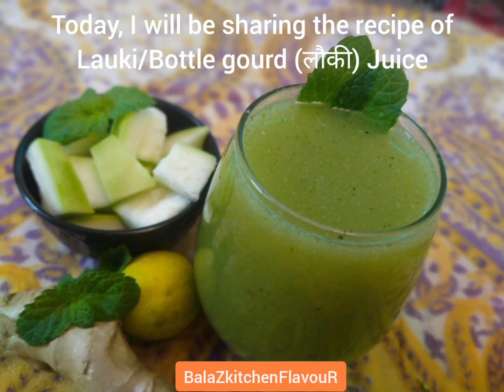Healthy n' Nutritious Juice | Natural Detox | Lauki Juice |Bottle Gourd Juice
Healthy n' Nutritious
Lauki/Bottle gourd Juice

🦉BalaZkitchenFlavouR

Today, I will be sharing the recipe of Lauki/Bottle gourd (लौकी) Juice

 *Ingredients :*
Lauki/bottle gourd (लौकी), grated - 1 cup
Black pepper powder (काली मिर्च पाउडर) - ¼ tsp
Pink/white salt (नमक) according to taste
Green coriander leaves (हरे धनिये की पत्ती ), finely chopped - 1 tsp
Fresh mint leaves (पुदीने के पत्ते) - 7-8
Ginger, grated (कद्दूकस हुआ अदरक) -1 tsp
Lemon juice ( नींबू का रस)  -1
A pinch of Black salt (काला नमक) - (Do not add if you have high BP)

 *Garnish*:
Slice of lemon
Sprig of mint

 *Method :*
📌Wash and peel the lauki/bottle gourd (लौकी).
📌In a blender, add the  lauki/bottle gourd (लौकी), chopped green coriander leaves (हरे धनिये की पत्ती ), mint leaves (पुदीने के पत्ते), lemon juice (नींबू का रस), grated ginger (कद्दूकस हुआ अदरक).  Blend all together for 1-2 minutes or until smooth.
📌Pour the blended mixture through a fine-mesh strainer into a jar or bowl. Strain this blended mixture properly to get the fine juice. Discard the pulp.
📌Lauki juice is ready. Add pink/white salt (नमक), black pepper powder (काली मिर्च पाउडर), black salt (काला नमक). Mix well.
📌 Now, pour the lauki juice into a serving glass. Garnish lauki juice with a slice of lemon and sprig of mint. Serve immediately and enjoy!!!

Please make the recipe and let us know about it in comment box. Will wait for your comments/suggestions.

See you soon in the next video with the new recipe. Till then Namaste 🙏 and Happy Cooking!!!